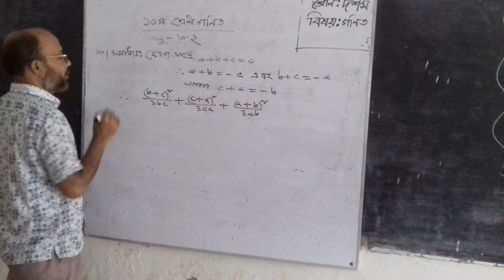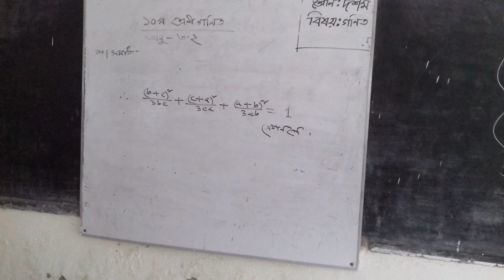এস এম সাইফুল ইসলাম। নবম শ্রেনি।বিষয় ঃগনিত